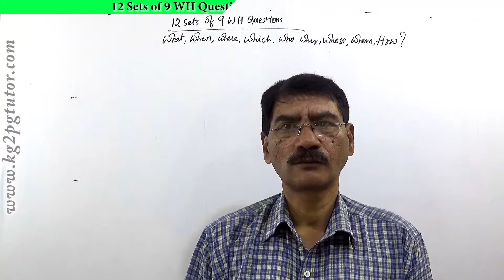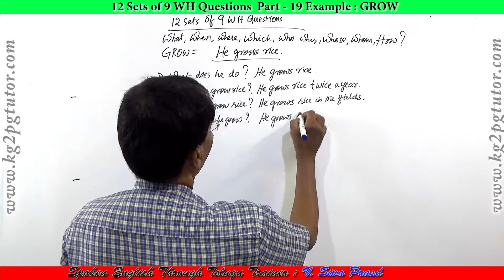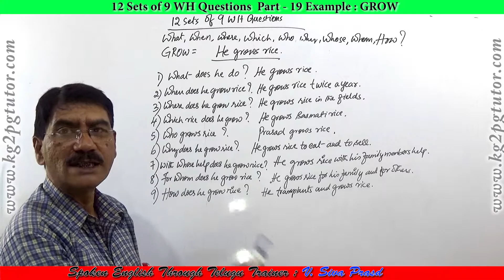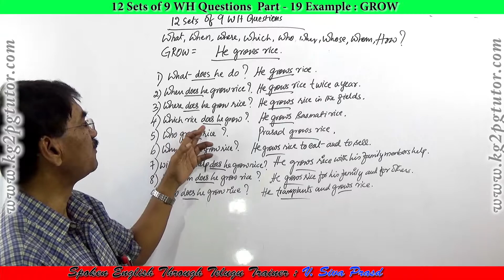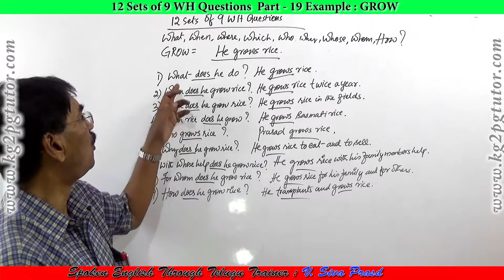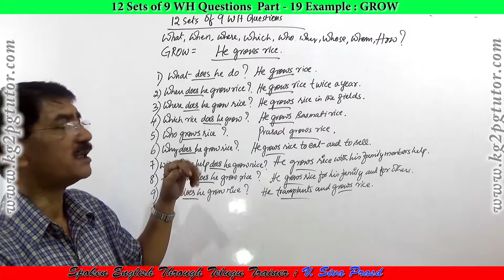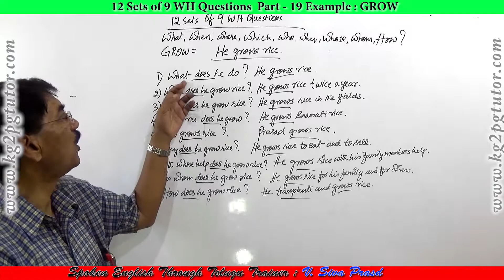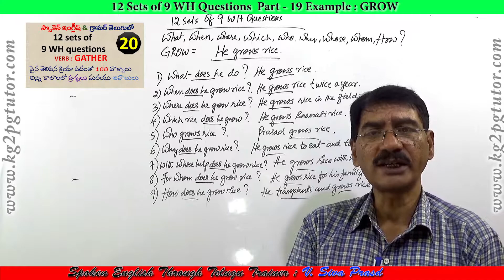12 sets of 9 WH questions Example GROWS Part 19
English Trainer : V Siva Prasad